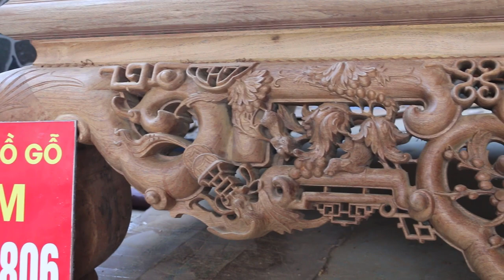Đang làm nguội Sập_Ngũ_Phúc gỗ Gụ Tùng Lộc Khách Hà Nội